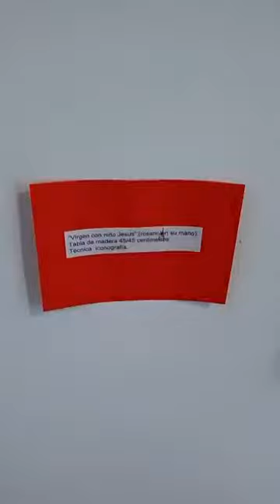Elena Svirid looking for philanthropists, sponsors for Art Sport projects